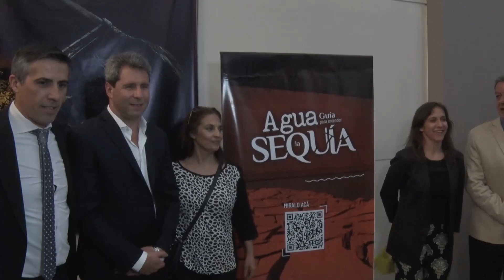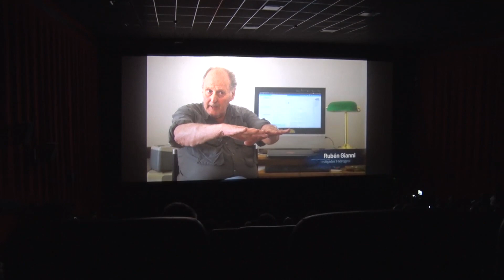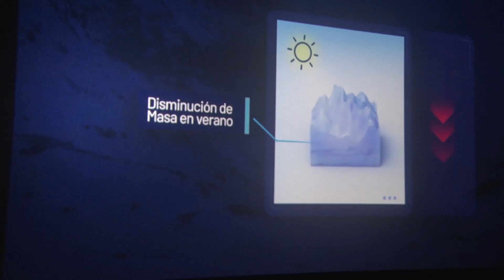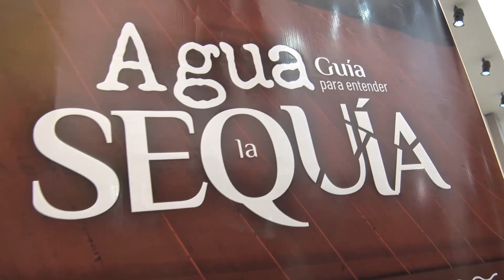Sergio Uñac participó del lanzamiento del documental “Agua, guía para entender la Sequía”